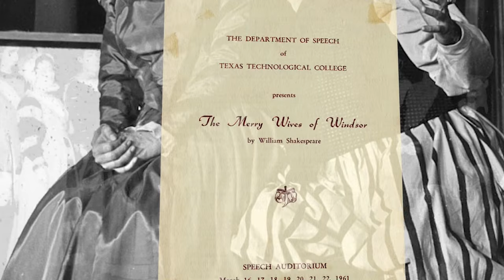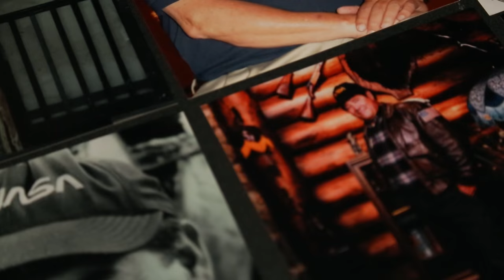Barry Corbin Profile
Barry Corbin, who has appeared in countless movies and television shows, studied theater at Texas Technological College in the early 1960s.